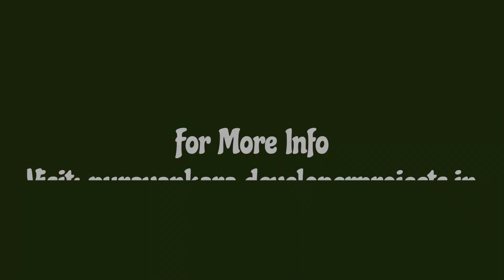Provident Kenworth At Rajendra Nagar– Ultra Luxury Apartments In Hyderabad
Provident Kenworth is an upcoming residential development project by Purvankara Group in Hyderabad. The project offers 1, 2, and 3 BHK luxury apartments with high-class amenities. The pre-launch phase allows potential buyers to get their foot in the door before anyone else. This allows them to secure their dream home at competitive prices and avail early bird discounts. This not only provides financial benefits but also ensures that they have a wide range of options when it comes to choosing the unit that best suits their needs.